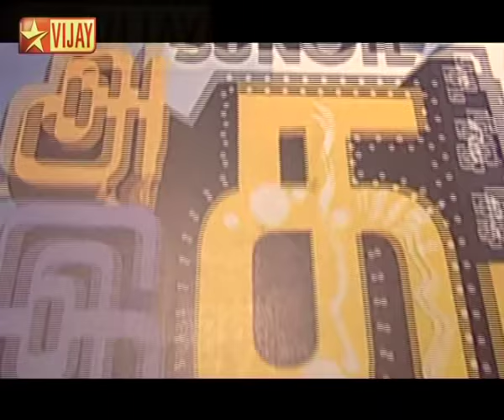Adhu Idhu Yedhu - Ammu, Master Mahendran & Swathika | Groupla Doupe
Join the fun in the sets of Adhu Ithu Yethu with celebrities  Ammu, Master Mahendran & Swathika| Group La Dupe | Chamundies (Coconut pluckers)